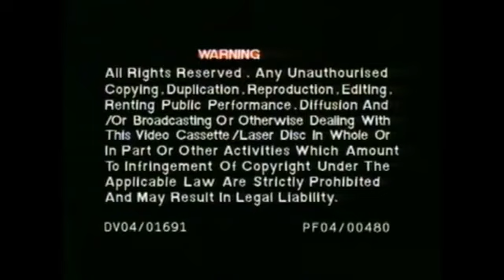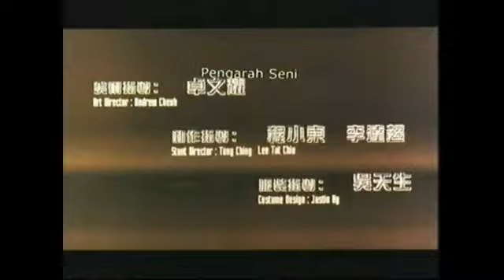Opening to Conman In Tokyo (中华赌侠) 2000 Malaysian VCD By Audio One Entertainment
"Conman In Tokyo" is a Hong Kong action comedy film directed by Ching Siu-tung and starring Louis Koo, Nick Cheung, Athena Chu and Christy Chung. Are you ready to show of them how to winning the gambling on begin?

Here The Order:
1.Audio One Entertainment Sdn. Bhd. Logo
3.Warning Screen (English)
4.Stareast Presents
5.Bob & Partners Co., Ltd. Logo
6.Start of a film

Langauge: Cantonese, Mandarin
Subtitles: Chinese, English, Malay
Discs: 2 Running time: Approx. 103 minutes